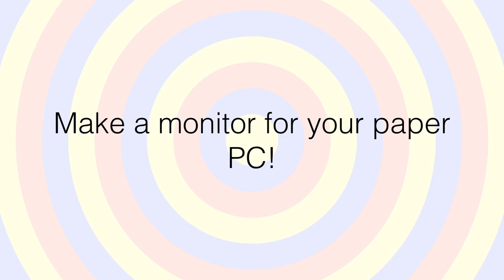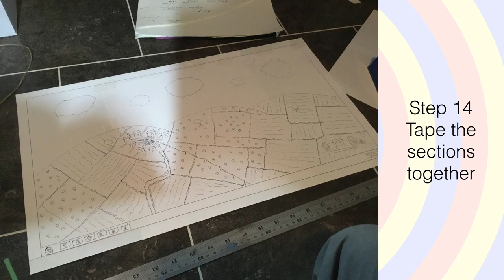Make a £1 monitor for your £1 PC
watch the PC video first to know how to build the main computer part Then watch this to have a monitor to go with it. Mouse and keyboard video coming soon